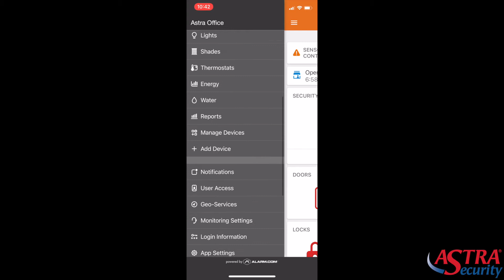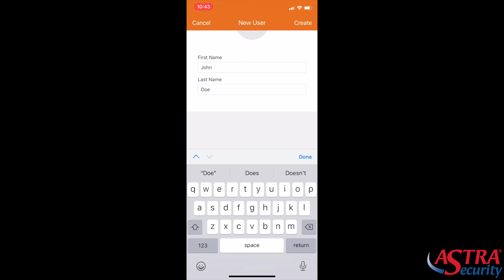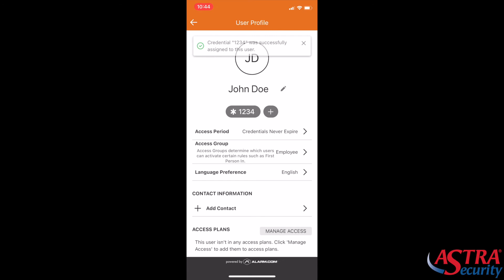Alarm.com App: Broad Overview with Astra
This video maneuvers clients through the Alarm.com mobile app. It is a broad overview on how to use the homepage and edit notifications. As well as adding new users, viewing live video, and scrolling through your saved video clips.